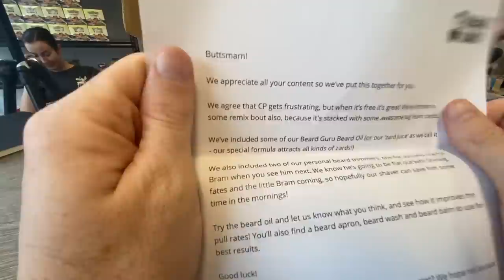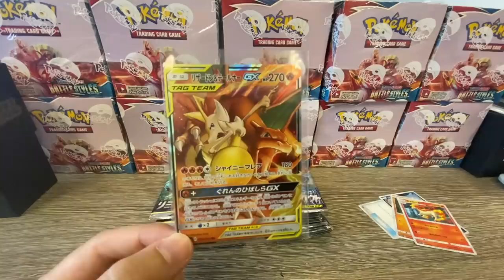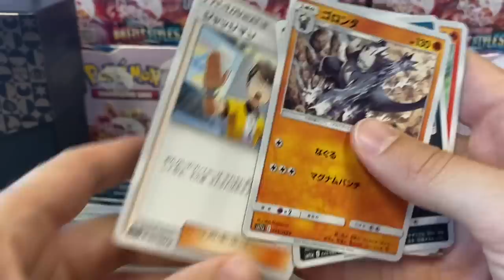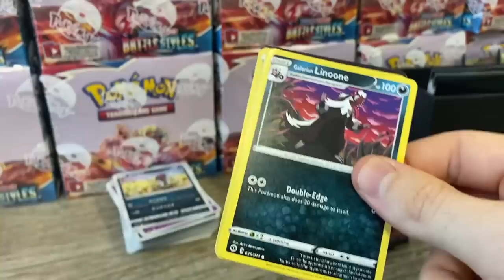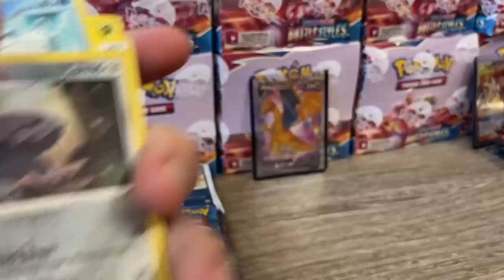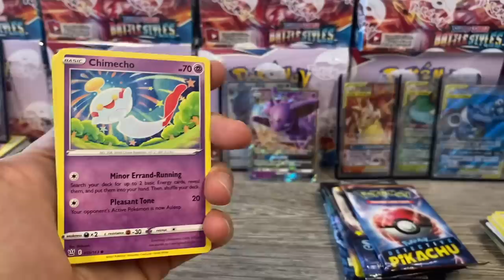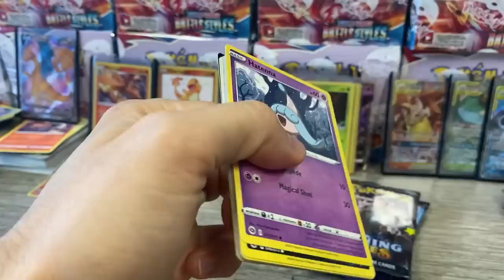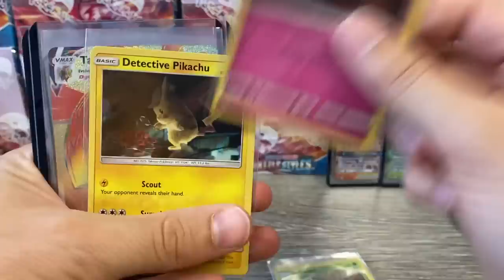MASSIVE Pack Battle (10 Different Sets)